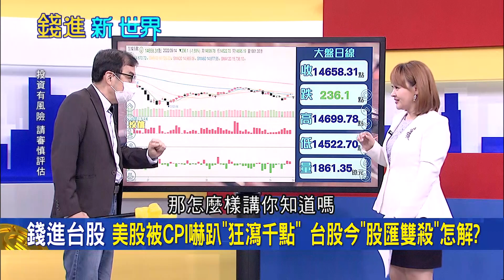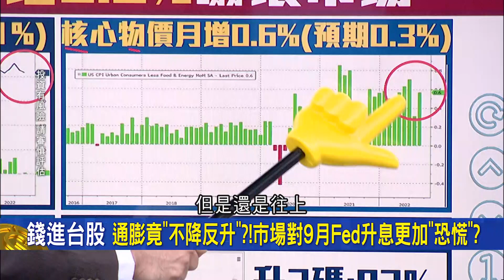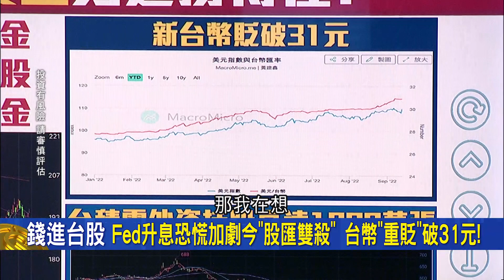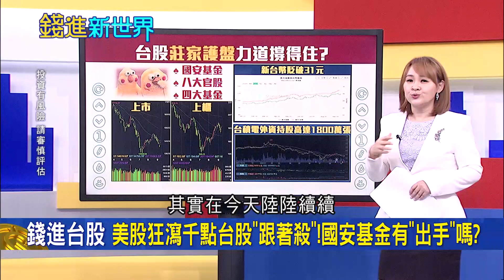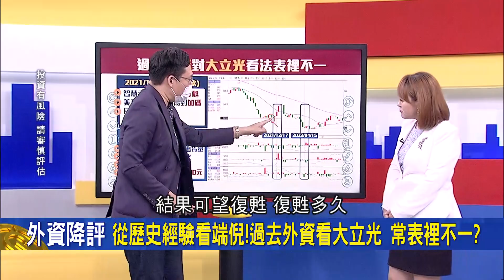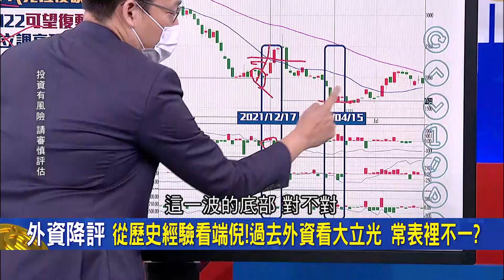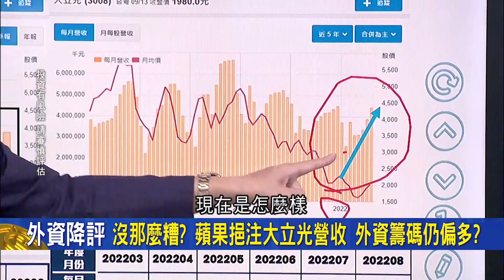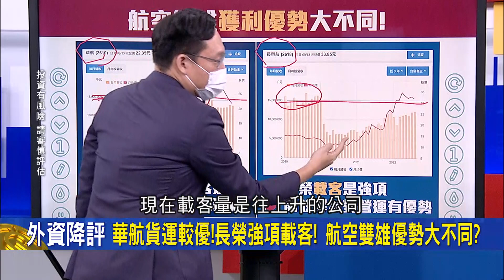Fed將強力升息？ 美國通膨居高不下引"升息恐慌"！ 美股遭CPI嚇崩狂跌千點 專家曝:台幣持續下跌機率高...｜王志郁 主持｜20220915| 錢進新世界 feat. 鄭廳宜 林昌興